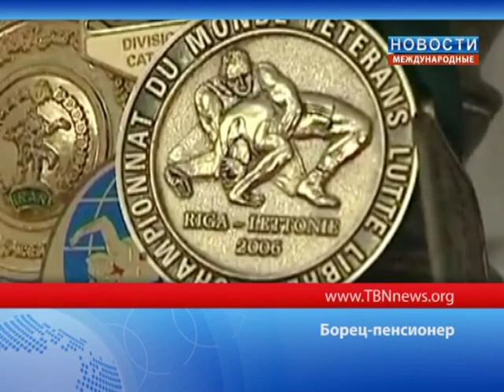64 летний борец рвется к золоту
Борцу из Дагестана 64 и он готовится к турниру по вольной борьбе. Магомед Батрудинов на международных соревнованиях рассчитывает выиграть золото.  А пока тренируется, каждый день выполняя кувырки   на ускорение,  силовые   приемы и даже сальто.   Четырехкратный  чемпион мира и олимпийский чемпион среди ветеранов всю свою жизнь  посвятил борьбе.  Узнать  и отработать коронные приемы Магомеда Бадрутдинова   стремятся все молодые ребята. После занятий в спортзале -- обязательные  упражнения на свежем воздухе.  Кросс, отжимания, и прокачка пресса.  Для начинающих спортсменов Магомед Бадрудинов и коллега, и наставник.